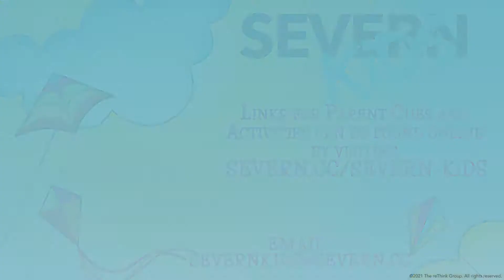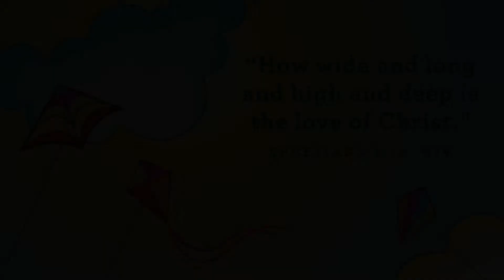Severn KiDS Online - Fly a Kite (PreK-K) - April 18, 2021